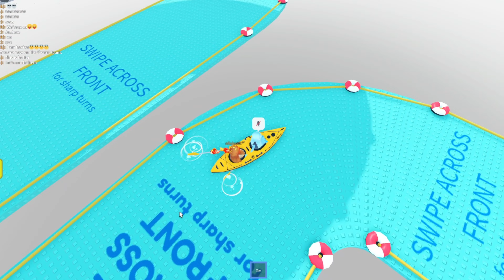boat ride into a better life | Roblox